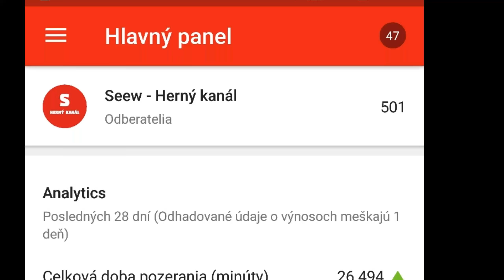500 (trochu kratšie video ale ok)